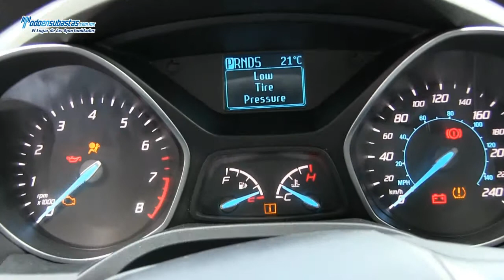FORD Escape S (H3D) A/A B/A CD Línea Nueva / 2013